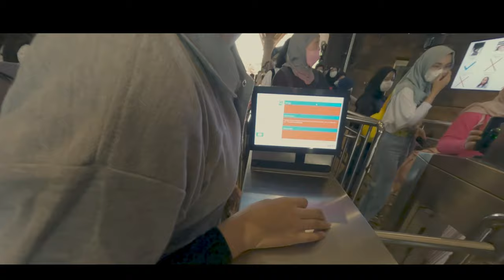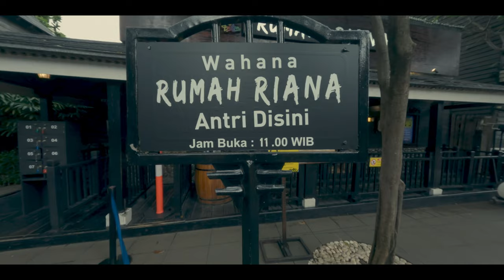DUNIA FANTASI 2022 | DUFAN | ANCOL | CINEMATIC TRAVEL FILM | GOPRO HERO 10 | FPV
Dufan atau disebut juga Dunia Fantasi adalah sebuah theme park yang terletak di kawasan Taman Impian Jaya Ancol, Jakarta Utara, Indonesia yang diresmikan dan dibuka untuk umum pada tanggal 29 Agustus 1985.

Dufan terbagi dalam beberapa kawasan dengan tema tersendiri dan ciri khas masing-masing kawasannya. Pembagian kawasan ini ditujukan untuk membangkitkan imajinasi pengunjung yang diharapkan dapat merasakan sensasi Fantasi Keliling Dunia dan Modern Dufan Era yang dimulai dari kawasan Jakarta, Amerika, Istana Boneka, Indonesia, Eropa, Asia, Hikayat, Petualangan, Yunani, Indoor Dufan, dan Dunia Kartun.